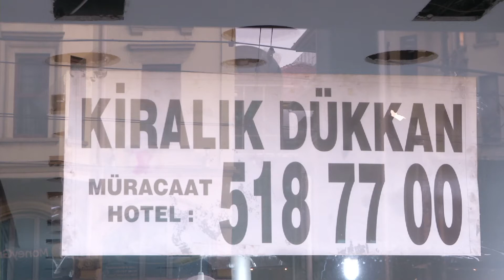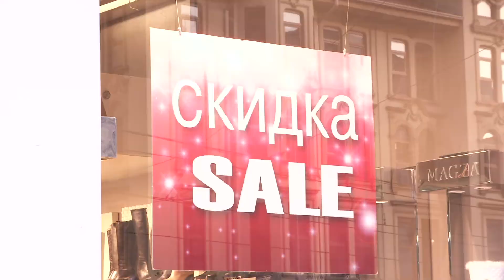Rusya Krizi Tekstil Sektörünü de Vurdu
Rusya ile yaşanan uçak krizi meyve-sebze, turizm sektörünü vurduğu kadar tekstil sektörünü de olumsuz yönde etkiledi. Rusya’ya tekstil ve deri ihracatının merkezi konumundaki İstanbul Laleli’de, esnaf işlerin durgunluğundan şikayetçi